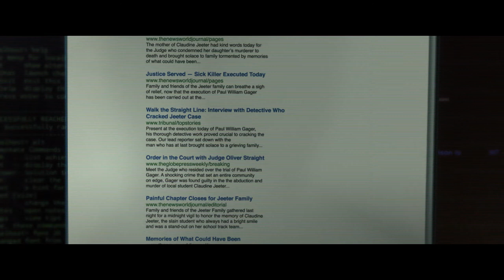American Hangman Official trailer - starring Donald Sutherland and Vincent Kartheiser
Thanks to Aqute Media and Vertical Entertainment the official movie trailer of American Hangman

Release date: January 4, 2019 (In theaters and ON DEMAND)

Directed/Written by: Wilson Coneybeare

Cast: Donald Sutherland (The Hunger Games), Vincent Kartheiser ("Mad Men")

Distributor: Aqute Media, Vertical Entertainment

Plot Synopsis:
American Hangman is a thriller built around a relentlessly ticking clock and a rapidly approaching deadline and verdict. A kidnapping, broadcast live on social media, turns into the trial of a judge who presided over a botched criminal case. This time, however, the audience gets to play judge and jury, deciding if the judge himself gets to live or die.